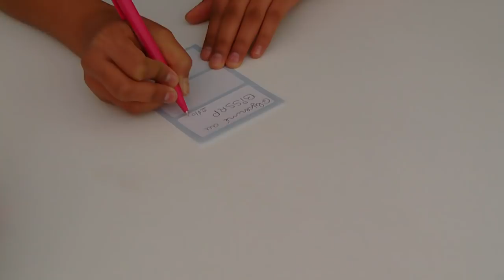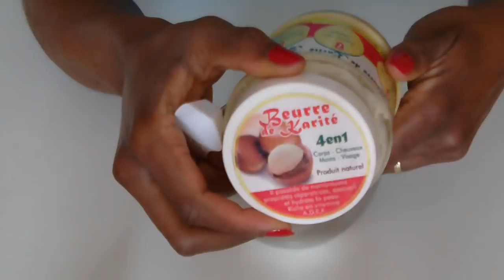Glycériné au Bissap. Crème Hydratante sans conservateur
Helloooo!!! Je vous partage cette recette de Glycériné au Bissap pour vous aider à préparer vos soins en particulier une crème hydratante sans conservateur!